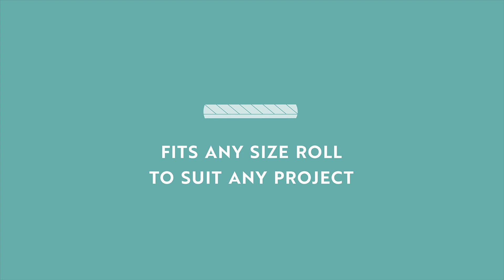Wrap Buddies Brand Video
wrapbuddies.co